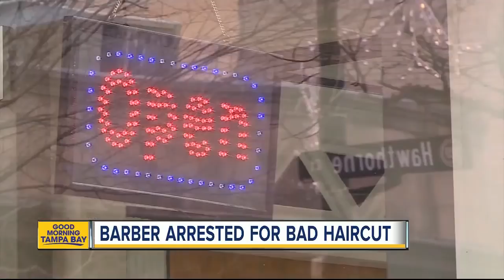Hairstylist arrested after giving customer a very bad haircut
Police in Madison, Wisconsin, arrested a hairstylist after he gave a customer a very unwanted Larry Fine hairdo.